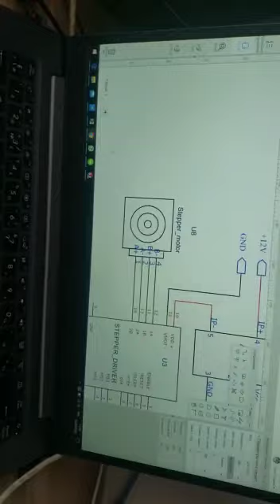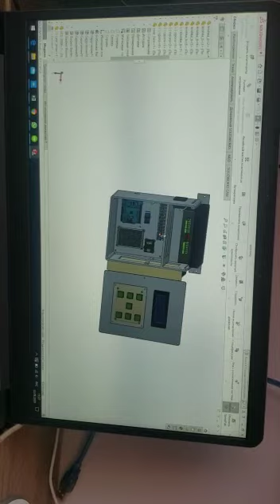Demonstration on automation, soldering and assembly of a prototype control of powerful cranes